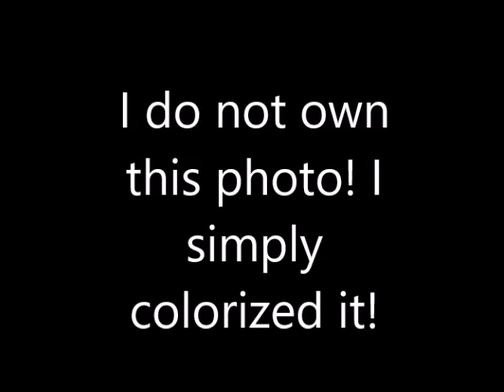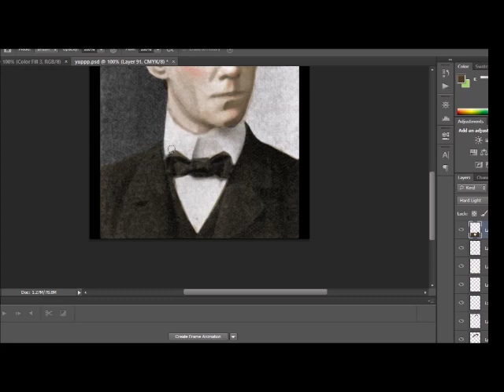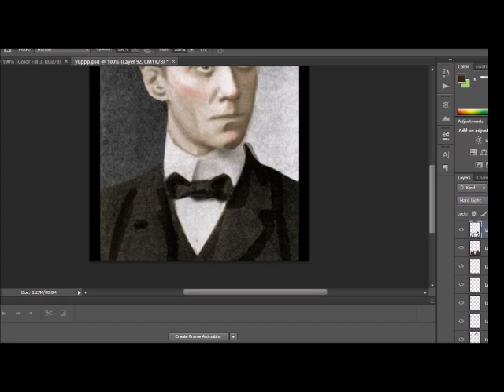Colorizing Black and White Photos- Max Schreck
I don't own the photo that i colorized. I just love Max Schreck and wanted to colorize this photo!

Also sorry I started recording after i was done with the skin and face, so there's a small catch up in the beginning!

And one last thing, the frame is off to the side and I'm SO SORRY FOR THAT i didn't realize until editing!

I hope you like this! If you'd like to see more photo colorizing, lemme know! I'll be posting more art stuff in general!